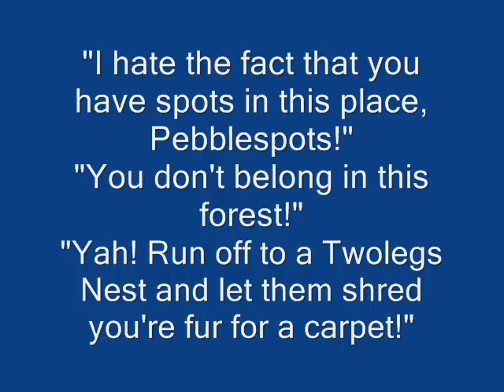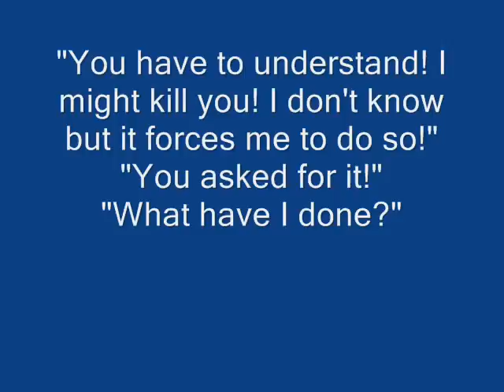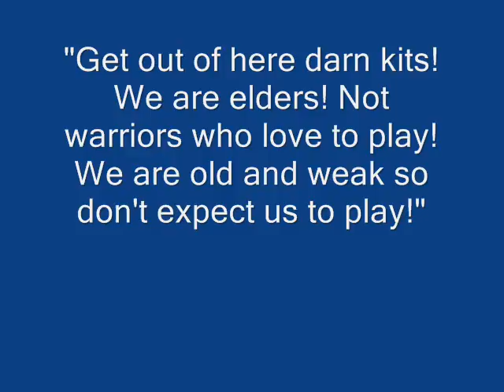*CLOSED*WindClan Runners NEED VOICES*CLOSED*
ALL VOICES R TAKEN AND READY FOR THE GRAND OFFICIAL OPENING!